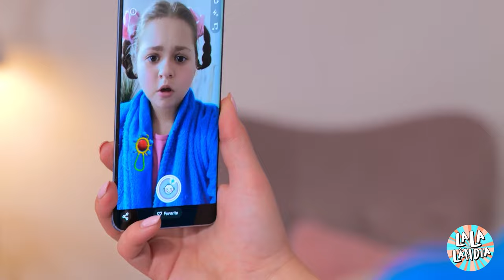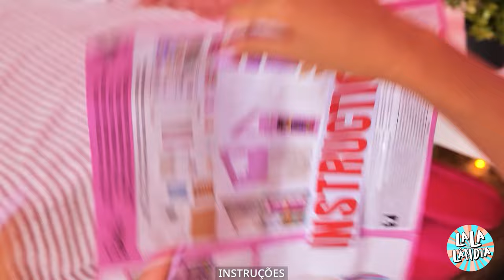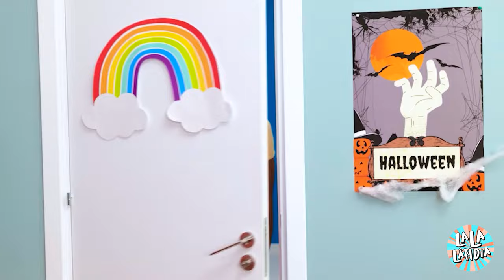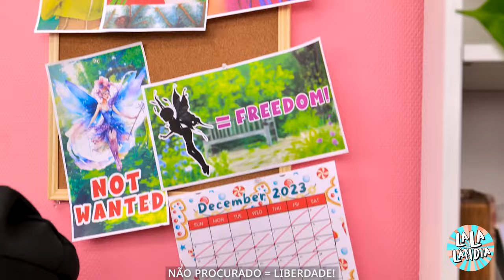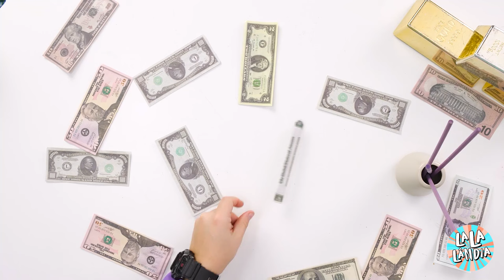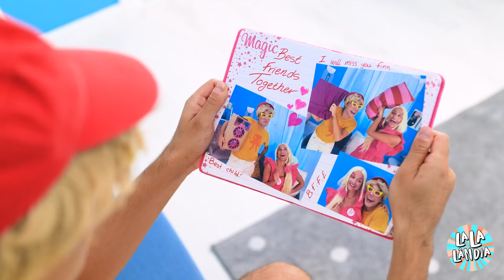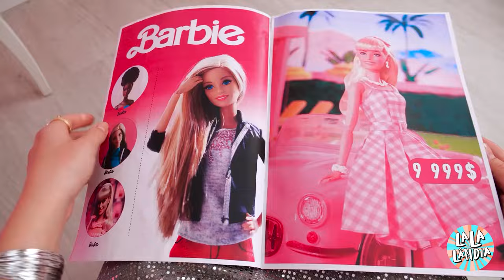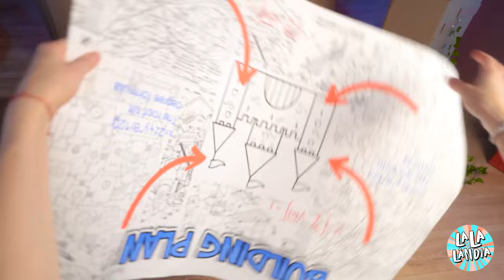Da boneca Barbie à boneca de fadas, reforma DIY! Hacks e Gadgets para Bonecas 🌟🤣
Vamos pular em uma jornada mágica de DIY com 'Da boneca Barbie à boneca de fadas DIY Makeover! Hacks e Gadgets para Bonecas' 🧚‍♀️✨. Transforme sua Barbie em uma fada deslumbrante com hacks simples, mas eficazes, e os gadgets mais legais do mercado. Desde a criação de asas delicadas a partir de materiais do quotidiano até à utilização de mini-gadgets que adicionam brilho e luz, estamos a mergulhar profundamente no mundo encantador das fadas. Veja como damos à Barbie uma transformação fantástica, transformando-a numa boneca fada que está pronta para explorar terras místicas. Quer esteja à procura de renovar a sua coleção de bonecas ou apenas goste de se dedicar a trabalhos manuais, este vídeo está repleto de inspiração, criatividade e um pouco de magia. Não perca a oportunidade de transformar o vulgar em extraordinário com estas dicas e truques de transformação de bonecas fadas!